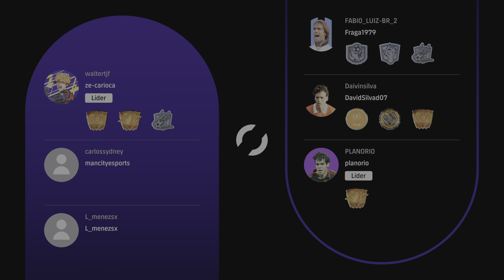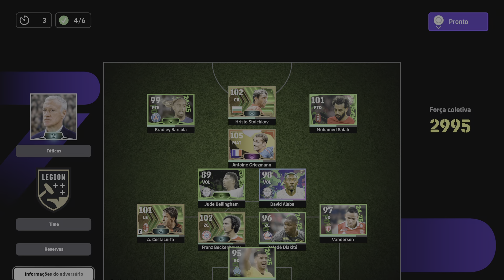eFootball™ 2025_ Teamplay Fun: waltertjf/ carlossydney/ L_menezsx 4 x 1 PLANORIO/ Daivinsilva/ FABIO